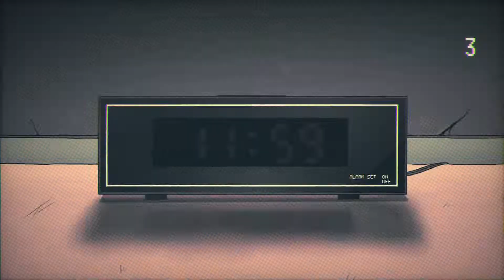ずっと真夜中でいいのに。『ミラーチューン』MV (ZUTOMAYO - MIRROR TUNE) - Daycore